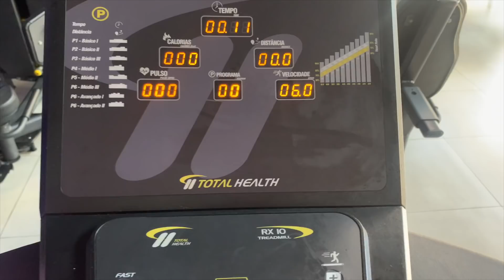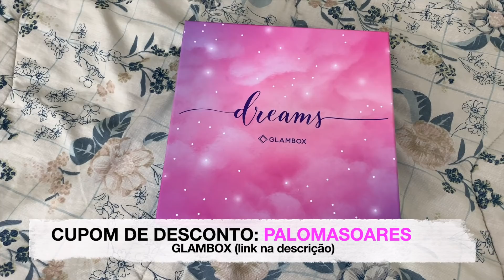VLOG CORTEI O CABELO CURTO 😱 + PORQUE TIREI A UNHA?😳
👉🏻Produtos Ybera

Esse é um vídeo de VLOG CORTEI O CABELO CURTO 😱 + PORQUE TIREI A UNHA?😳